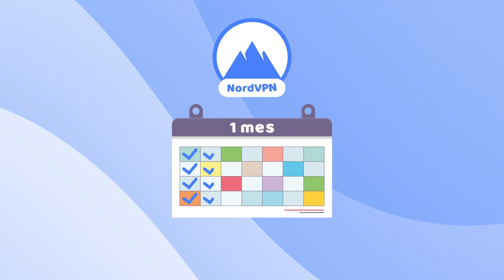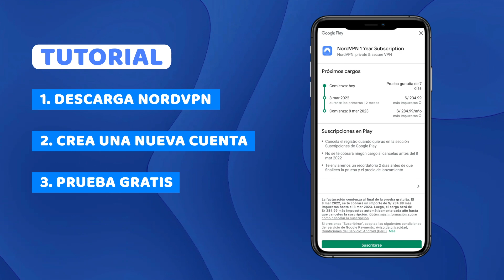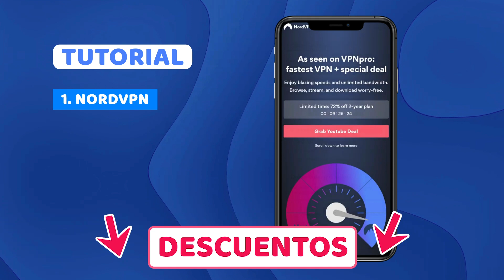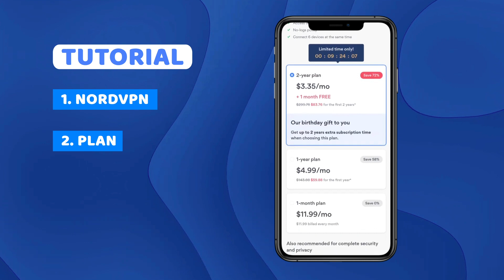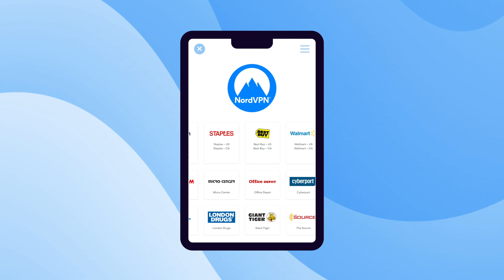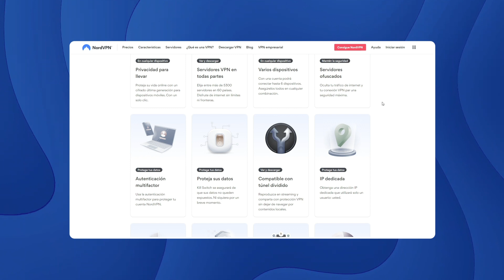Conseguir NordVPN GRATIS | ¿Cómo usar NordVPN gratis? (TUTORIAL)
¿Es NordVPN gratuito? No, en realidad no lo es. Pero en este vídeo te voy a enseñar cómo conseguir NordVPN gratis durante más de un mes y de forma totalmente legal. NordVPN es un servicio VPN premium que ofrece un montón de características esenciales. Pero aunque no existe una versión gratuita de NordVPN propiamente dicha, es posible utilizar el servicio durante un mes y una semana aproximadamente y disfrutar de todo lo que ofrece sin perder dinero. Te mostraré cómo proceder exactamente.

\N-TIMESTAMPS//
0:00 Introducción
0:35 ¿Cómo obtener la prueba gratuita de NordVPN?
1:50 ¿Cómo cancelar la prueba gratuita?
2:18 ¿Cómo utilizar la garantía de devolución de 30 días?
3:17 ¿Puedo obtener siempre un reembolso?
3:33 ¿Existen riesgos?
4:06 Reflexiones finales

Para conseguir NordVPN gratis, primero te hablaré de la oferta de 7 días de prueba gratuita de NordVPN. Para poder utilizarla tienes que suscribirte primero en Android, a través de Google Play Store, pero una vez que hayas activado la prueba gratuita, podrás utilizar NordVPN en casi cualquier dispositivo. Ten en cuenta que la prueba gratuita solo está disponible para los usuarios que se suscriban por primera vez, y NordVPN recordará tu dispositivo y no te dejará reclamar la prueba de nuevo.

Esta prueba gratuita de NordVPN está absolutamente libre de riesgos. Aunque se te pida que rellenes tus datos de pago cuando te registres, no se te cobrará nada hasta que se acabe la prueba. Y con NordVPN gratis, puedes disfrutar plenamente de todas las funciones que ofrece la versión premium de NordVPN.

¿Cómo conseguir NordVPN gratis?

En tu dispositivo Android, ve a Google Play Store y descarga NordVPN. Una vez descargado, tienes que registrarte creando una nueva cuenta. A continuación, elige tu plan futuro y haz clic en "Prueba gratuita". En la siguiente ventana, haz clic en "Iniciar prueba gratuita".

Una vez registrado, puedes cancelar la suscripción a NordVPN en cualquier momento durante el periodo de 7 días. Incluso inmediatamente después de activarla. Tu prueba gratuita permanecerá activa, pero no se te cobrará una vez finalizada. Puedes cancelar tu prueba gratuita de 7 días a través del mismo dispositivo Android, o poniéndote en contacto con el soporte de NordVPN. Sin embargo, si también quieres disfrutar de los beneficios de la garantía de devolución de dinero de 30 días sin preguntas de NordVPN, no canceles todavía.

Ahora voy a mostrarte cómo usar esa garantía de devolución de dinero de 30 días. Y si tienes alguna pregunta o te encuentras con algún problema durante ese periodo, no dudes en dejar tu pregunta en los comentarios de abajo.

Entonces, ¿cómo usar esos 30 días extra de NordVPN gratis?

Ve a la página web de NordVPN utilizando los enlaces que aparecen en la descripción de abajo. Elige un plan. Recuerda que aquí tendrás que pagar, cuanto más largo sea el plan, más barato será, pero si vas a utilizar la política de reembolso eso no importa realmente. Introduce tus datos y descarga la aplicación.

Después de eso, puedes utilizar tu suscripción hasta 30 días, pero cuando decidas que es hora de retirarte, tendrás que ponerte en contacto con el servicio de atención al cliente. No olvides que en su política de reembolso dicen claramente que "el pago original debe haberse realizado como máximo 30 días antes de la solicitud de reembolso". Debes ponerte en contacto con el servicio de atención al cliente de NordVPN para solicitar tu reembolso. También en este caso, dentro de los 30 días de su compra, y ningún día después.

Si has comprado la aplicación de NordVPN a través de iTunes, una tienda de aplicaciones, Amazon o cualquier otro minorista, es ese minorista con el que tienes que ponerte en contacto para obtener tu reembolso.
De hecho, el proceso de reembolso depende de los T&Cs de cada uno de esos minoristas.